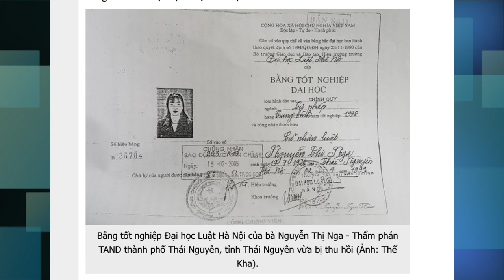VATV | CÀNG HỌC BÁC, CÀNG NHẾCH NHÁC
do Nhà báo Phạm Trần biên soạn
Nhận Định và Phân Tích Thời Sự
22/08/2019
Nam Anh